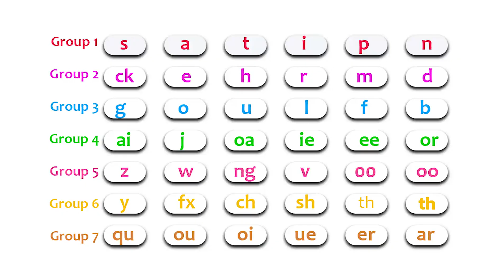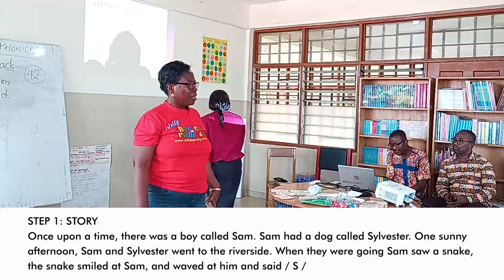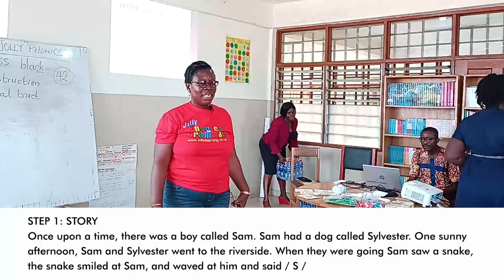JOLLY PHONICS - FIVE BASIC SKILLS AND EIGHT STEPS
Jolly Phonics, as a strategy for teaching foundational reading, employs five basic skills and eight steps. What are these skills and steps.  This video has the answer - just watch it. It highlights the skills and steps in their practical sense. It will help you to help someone to read.